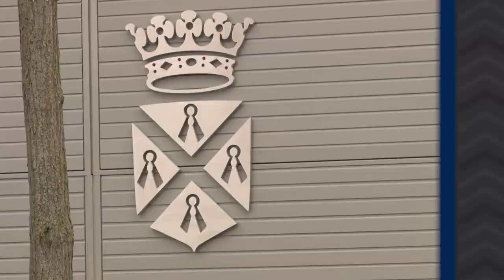Verheijen nog zes jaar burgemeester Wijchen